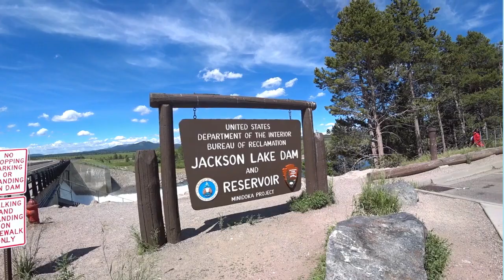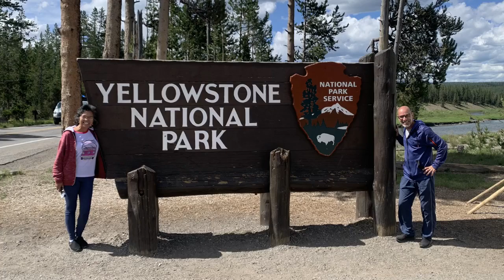VIDA SELVAGEM, GEIZERS E MUITO MAIS NOS PARQUES GRAND TETON E YELLOWSTONE - RUMO AO ALASCA - EP.35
Para você que tem um sonho de viajar pelo Brasil e pelo mundo, mas acha que seu sonho é impossível de se realizar, nós lhe afirmamos que não é!! Basta você acreditar!! Assim foi com o Cláudio acreditou e teve seu sonho realizado! Veja também o vídeo dessa nossa história com a Joselita para se inspirar e te motivar a acreditar no seu sonho: